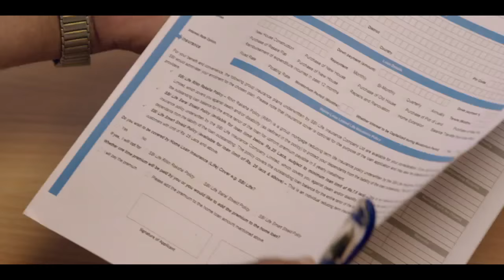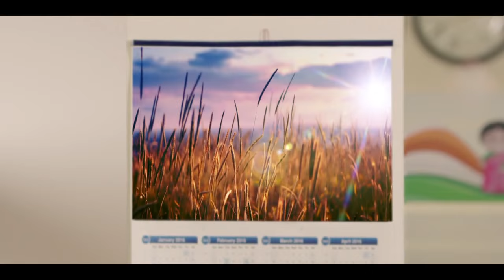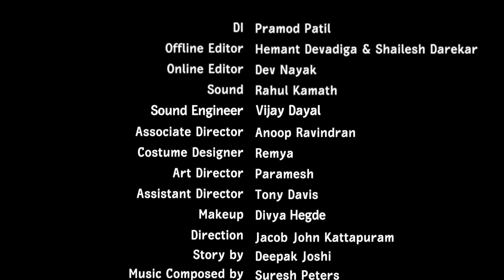Connect India Anthem | Suresh Peters ft. Shankar Mahadevan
Remember the Bawaji’s car that went off the road? The lonely road.
Some Roadie-Bikers Stopping by and surrounding Bawaji’s car?

Here’s the Full Story…

This is an emotional film encompassing the true spirit of India and how the strong thread of emotions weaves the whole nation in a fabric of tolerance and mutual understanding.

With this video film; Connect India celebrates the unity in diversity across all terrains, classes, castes, religions, languages, sects, beliefs and cultural backgrounds.

About Connect India:

Connect India is India’s leading Courier and Logistics Management chain that spreads across 25000 pin codes with an enormous work force that has all the skills and technical competency to assure flawless and hassle-free delivery. Our target is to appoint 50,000 last mile delivery entrepreneurs as Connect India Centers (CICs), who in turn will provide employment to 200,000 plus delivery associates from their local communities in the next 3 years.

Video Credits:

Director: Jacob John Kattpuram
Singer: Shankar Mahadevan
Music Composer / Production: Suresh Peters
Lyrics: Sameer Anjaan
Story: Deepak Joshi

Synopsis:

No matter what comes, India is one unique blend of cultural diversity and emotional unity. Be it from Parsis to Punjabis; Poor to Rich; Young to Old; all live on the Indian soils with a spirit of peace, harmony and tolerance. The video is about how Connect India is inspired by this universal connection that stretches all over the country to emerge as one powerful nation.

Lyrics:

Rab ka sacha banda vahi hai
jo gaiyron ka dukh batien

Iss dharti Ko amber se ,
nadiyon Ko sagaron se ,
haryali ki khushhali se dukh ke bunzron Ko ,
aashaon ka mahka jhoka vaadi me bahh raha hai ,
harr ek patta ,
harr ek boota ,
harr zarra kah raha hai ,
poorabko pashchhim se,
uttar ko dakshid se,
connect Indiya ...
Antra ...
Aaye baisakhi aaya bangade di beat laaya ,
saade pind vich galiyon me dhoom dhadaka ho

faasale mitaane chale Jo hamaare beech hain
duriyaan na hongi ab darmiyan kabhi,
mil jaaye subko haq apna ,
apna yehi hai Sapna ,
Ghar Ghar me rousani aaye ,
andhera ab na chhaye ,
baago me phool faagun me rang kheton me faslen laharayen ,
dhaagon se usske toote moti hum toh joden ...

Iss dharti se amber Ko ,
ashaon ka mahka jhoka vaadi me bahh raha hai ,
harr ek patta ,
harr ek boota ,
gaon Ko shaharom se taalon Ko naharon se .
Connect India .